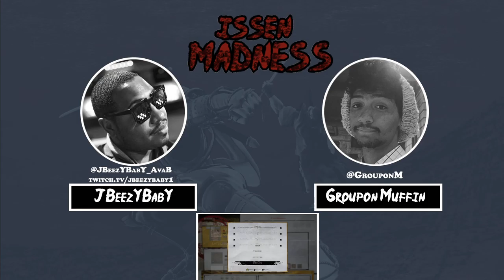Clorox_pr("Kaopctate") vs TH Cochory - Winner Semi-Finals (Top 8)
Issen Madness Online Tournament
Samurai Shodown on PS4